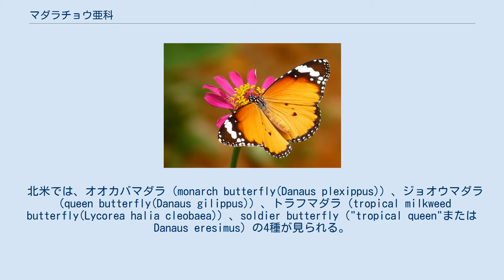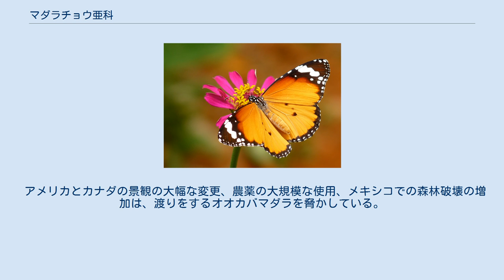マダラチョウ亜科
マダラチョウ亜科（マダラチョウあか、Danainae）は、タテハチョウ科を分類する亜科の1つである。
 幼虫（毛虫）の餌になるさまざまなmilkweedsに卵を産むマダラチョウ亜科(milkweed butterflies）には、clearwing butterflies（トンボマダラ族(Ithomiini)）、およびゴウシュウマダラ族(Tellervini)が含まれる。
 この亜科のチョウは世界中に約500種 生息している。
 マダラチョウ族(Danaini)のほとんどは熱帯アジアとアフリカで見られるが、トンボマダラ族(Ithomiini)は新熱帯区（南米大陸および中米のエリア）で見られる。
 ゴウシュウマダラ族(Tellervini)はオーストラリアと東洋区（東アジアの一部（日本のトカラ列島小宝島以南の南西諸島、台湾西部平野、中国の秦嶺山脈以南）、東南アジアの大部分、インド亜大陸）に限定されている。
 北米では、オオカバマダラ（monarch butterfly(Danaus plexippus)）、ジョオウマダラ（queen butterfly(Danaus gilippus)）、トラフマダラ（tropical milkweed butterfly(Lycorea halia cleobaea)）、soldier butterfly（"tropical queen"またはDanaus eresimus）の4種が見られる。
 これらの中で、オオカバマダラは南北アメリカで最も有名な蝶の1つである。
 マダラチョウ亜科は、現在、タテハチョウ科の亜科Danainaeに分類されている。
 ただし、以前の名前のDanaidaeはまだ時々使用される。
 この亜科に認識されている族は、次のとおり。
 和名は徳重, 森 & 福崎 (2021)による。
 化石のマダラチョウ亜科Archaeolycorea属は、ブラジルの漸新世または中新世のTremembé層から知られている。
 幼虫は胸部にtuberclesを持っており、宿主として茎にラテックス様化合物を含むことが多いキョウチクトウ科の植物を使用している。
 成虫は警告色である。
（警告信号として明るい色に着色されている。） 多くのハチやヤドリバエは、マダラチョウ亜科の蝶の幼虫に捕食寄生する。
 アメリカとカナダの景観の大幅な変更、農薬の大規模な使用、メキシコでの森林破壊の増加は、渡りをするオオカバマダラを脅かしている。